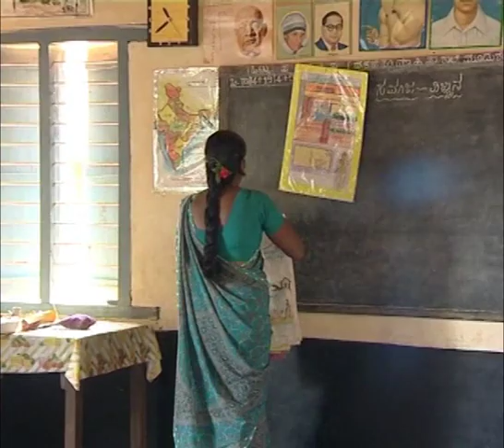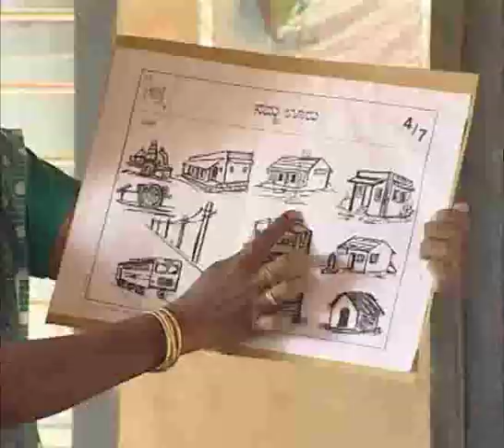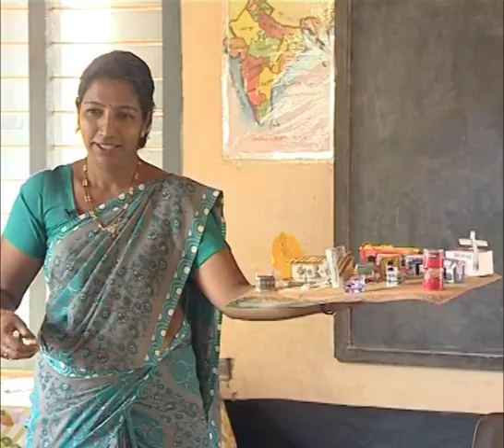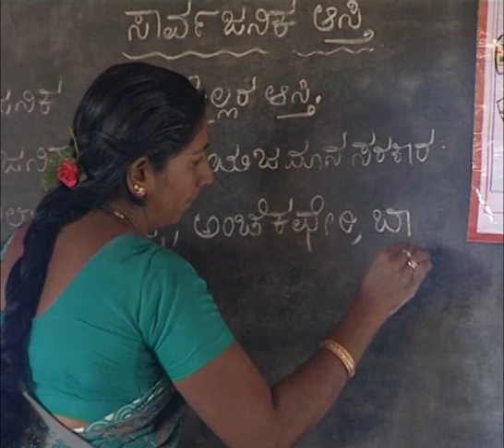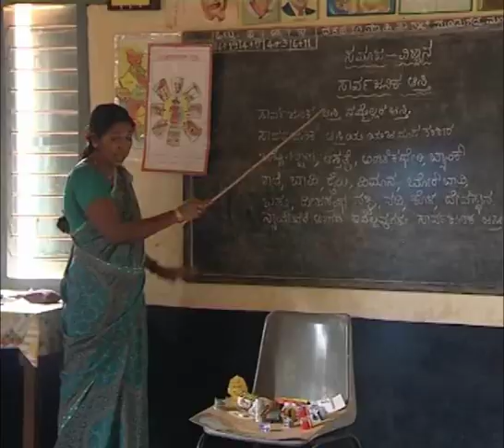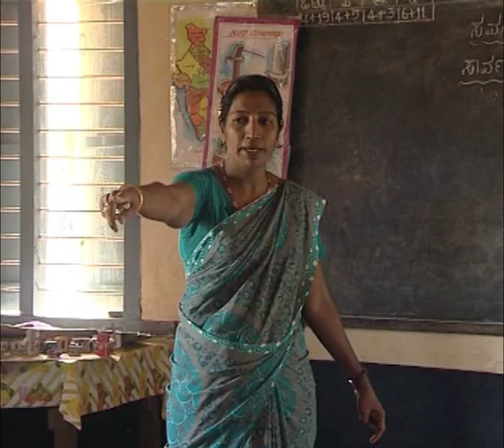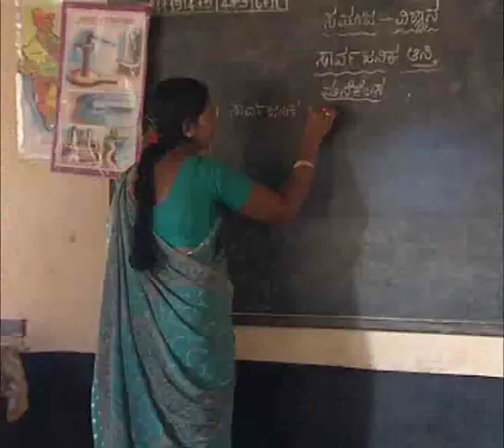Deconstructing Classroom Practices: Social Studies/Grade 5